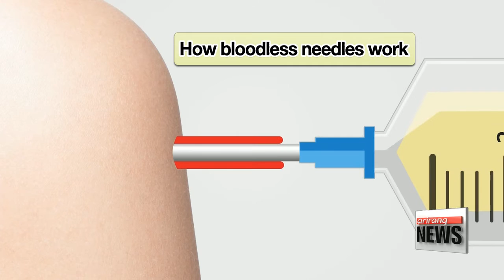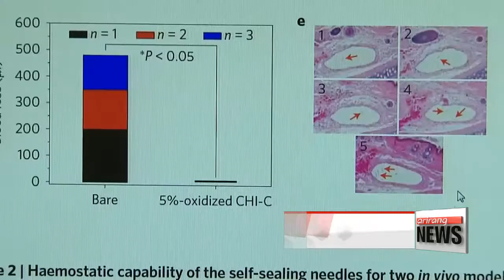Korean researchers develop bloodless needles using mussel substance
이런 찔러도 피 한방울 안 나는 주삿바늘이...
It's quite normal to bleed after an injection, and for the average person, there's not much harm done.
However, there are significant side effects for those who suffer from diseases that prevent the blood from clotting.
But now, Korean researchers have developed a needle that will not make patients bleed.
Park Se-young tells us more.
A tube of water covered with artificial skin leaks if pierced with a regular needle.
But this needle, coated with a hemostatic substance, prevents water from escaping the tube.
The so-called bloodless needle was developed by a team of researchers at KAIST.
It has a solid film coating that dissolves into a hydrogel when it comes into contact with blood, preventing blood loss.
The needle has so far proven effective in studies with mice and rabbits with hemophilia.
The research team developed the hemostatic substance by using an adhesive substance similar to what mussels use to cling to rocks amid crashing waves.

"The material we used has excellent interaction with blood, which further maximizes the hemostatic effects."

The researchers added that the film is broken down over time, causing no harm to the human body.
The study, published in the online version of the journal Nature Materials, is set to enter the clinical trial phase of testing on human subjects.